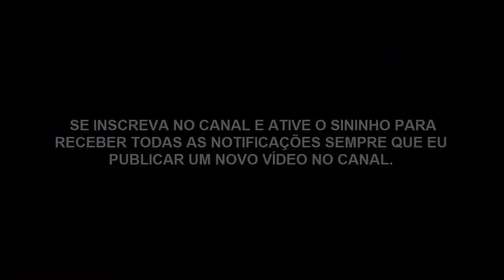Como lidar com Pessoas Ingratas? Aprenda a Eliminar Sentimentos Ruins de Sua Vida!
No vídeo de hoje eu vou ensinar um conceito para você saber lidar com a ingratidão das pessoas que você já ajudou.

É bom você saber que o ser humano tem uma natureza muito difícil...

As vezes você ajuda alguém por diversas vezes, mas uma única vez que você deixe de ajudar é motivo o suficiente para essa pessoa esquecer de todas as vezes que você a serviu e passar a usar de ingratidão com você.

É fácil passar por situações de ingratidão como esta? Claro que não!

Mas se você seguir este conceito que irei ensinar ,você estará preparado(a) para lidar com esse tipo de pessoa ingrata sem precisar ficar sofrendo pelos cantos.

E não se esqueça de deixar um joinha nesse vídeo.

Replay: Como lidar com a ingratidão das pessoas?